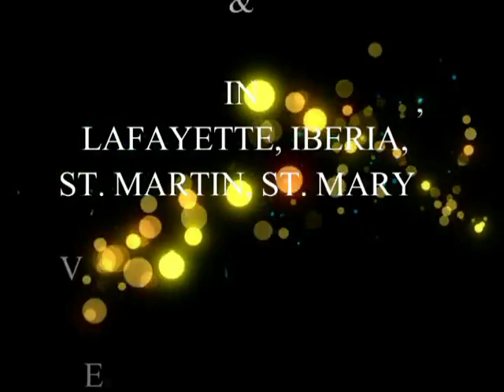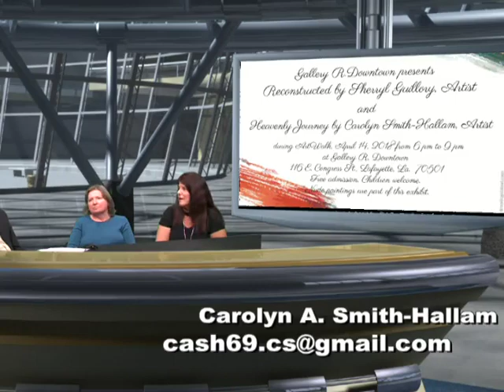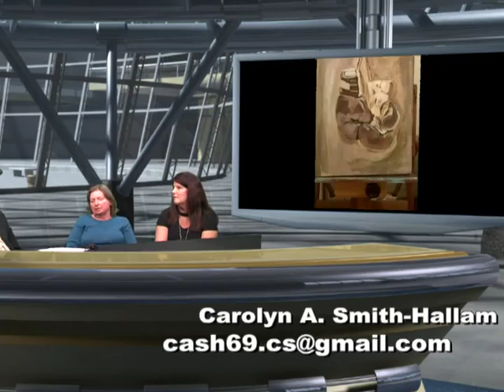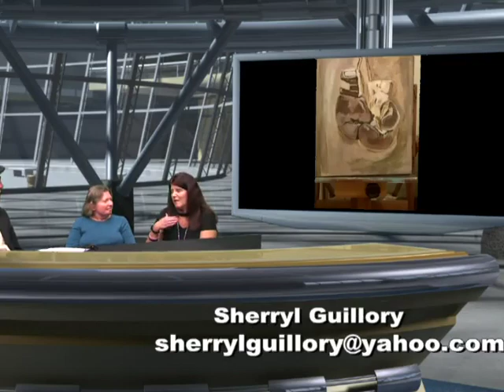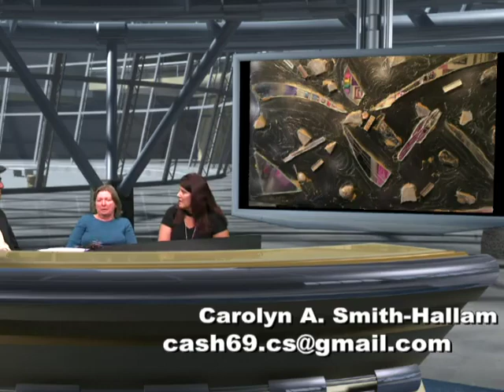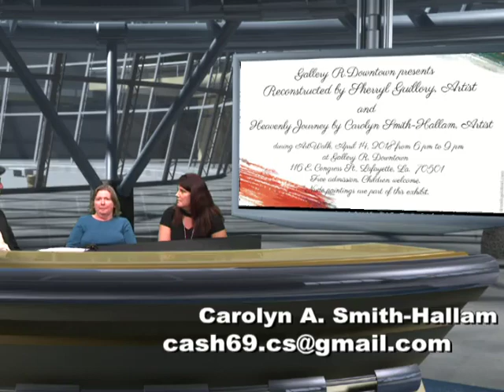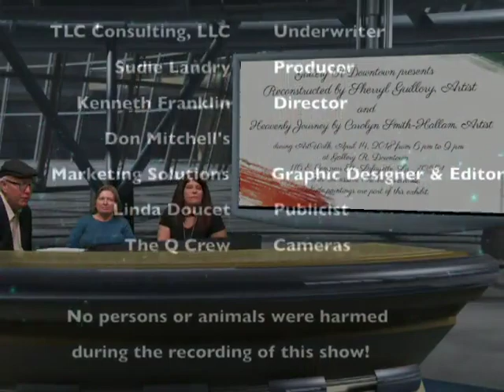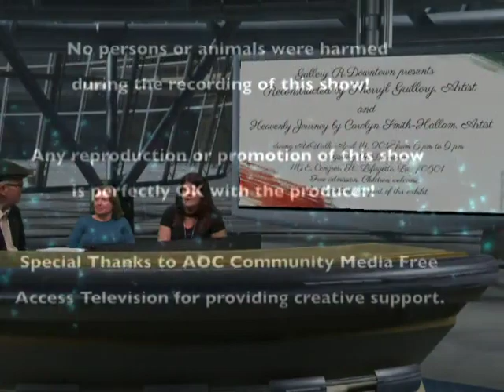Louisiana Heartbeats presents Sherryl Guillory and Carolyn Smith-Hallam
Artists Sherryl Guillory and Carolyn Smith-Hallam talk about their upcoming art exhibit at the Gallery R Downtown, on April 14th, 2018, from 6p-9p.